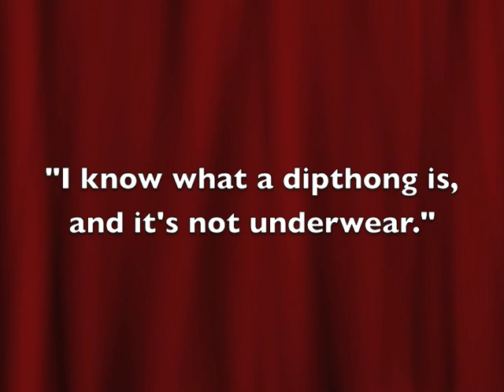Smart Humor- Linguistics Jokes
Part one of Smart Humor. Bad jokes from the intellectual world.